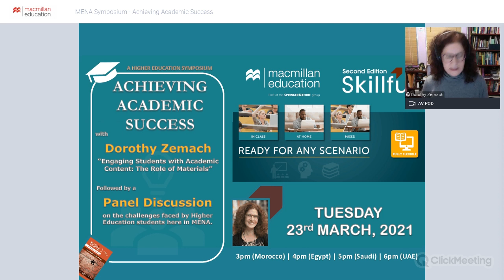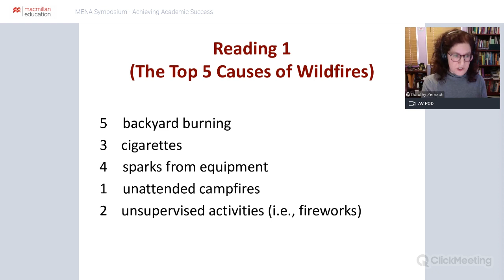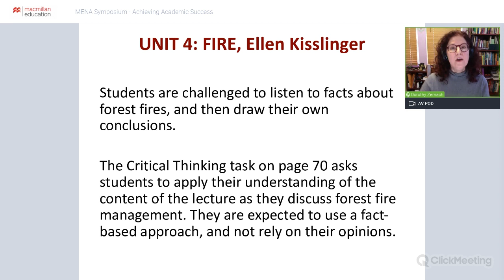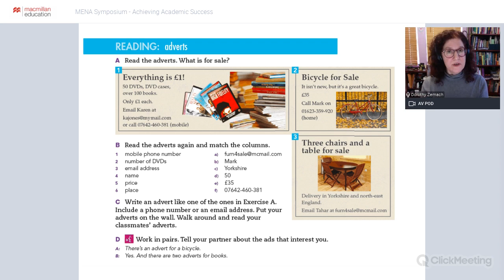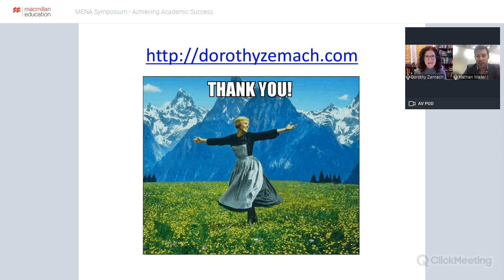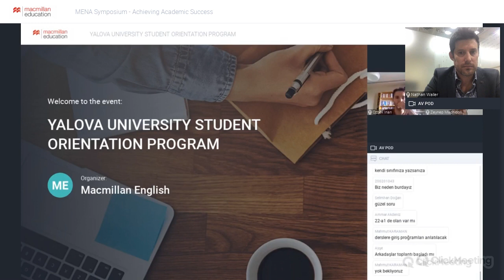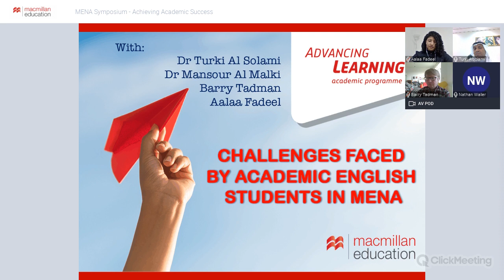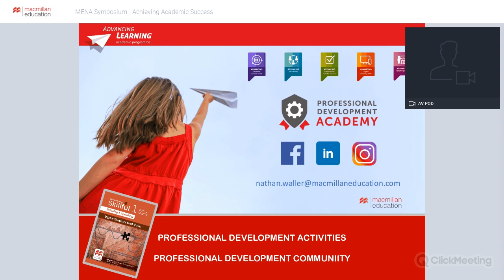MENA Symposium - Achieving Academic Success (23.02.2021)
Catch up with our Macmillan Education MENA Symposium: Achieving Academic Success, which took place on 23rd March 2021.

In this symposium Academic English author and expert Dorothy Zemach walks us through the rationale behind academic English coursebooks and provides her insights into engaging students with academic materials and content. Following this we were joined by Dr Turki Alsolami, Dr Mansoor Al Malki, Barry Tadman and Aala Fadeel for a panel discussion, bringing the discussion down to the grassroots level, to contextualise the challenges students in MENA have around academic English, motivation, 21st century and study skills, and more...